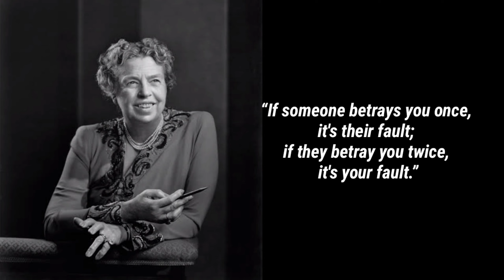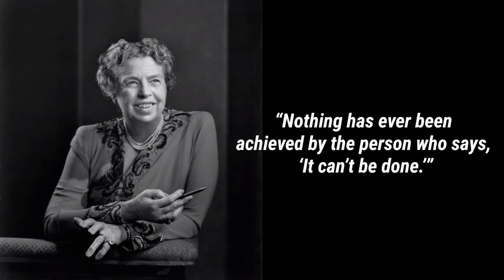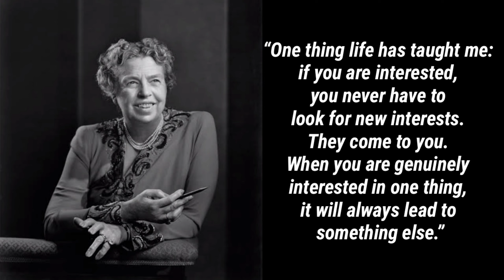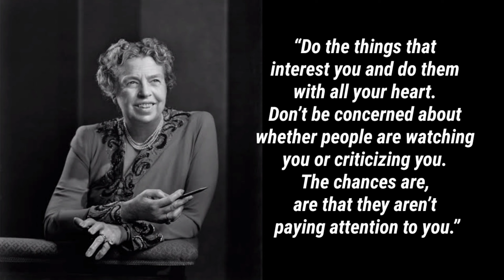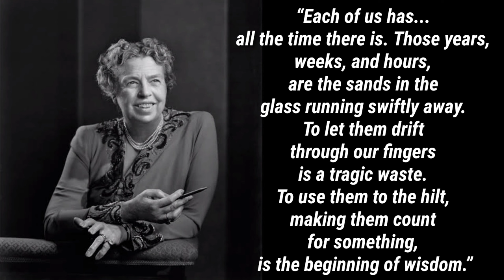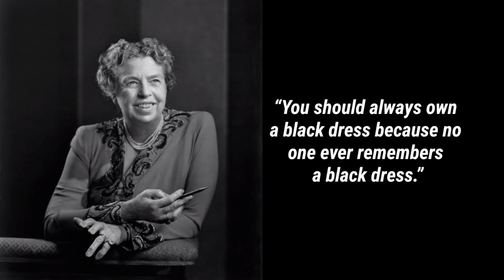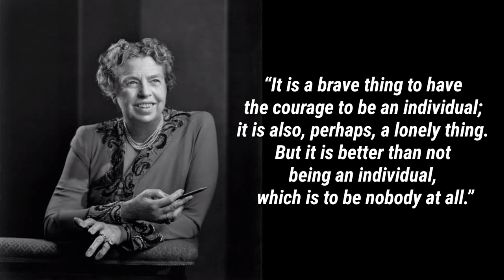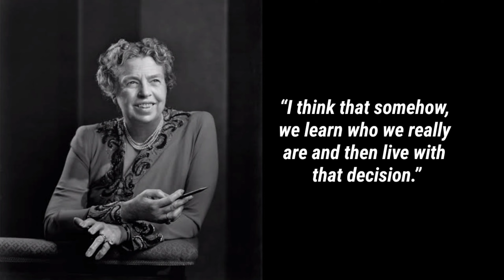The Best Quotes by Eleanor Roosevelt To Complete Your Day ‼️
Anna Eleanor Roosevelt was the First Lady of the United States from 1933 to 1945. Eleanor was born into a wealthy family, but faced many problems. His father, Elliot Roosevelt, was the younger brother of Theodore Roosevelt.
Born: October 11, 1884, New York City, New York, America
Died: November 7, 1962, East 74th Street, New York City, New York, America
Spouse: Franklin Delano Roosevelt (r. 1905–1945)
Inauguration Date: 1973
Organizations founded: Freedom House, National Youth Administration, others